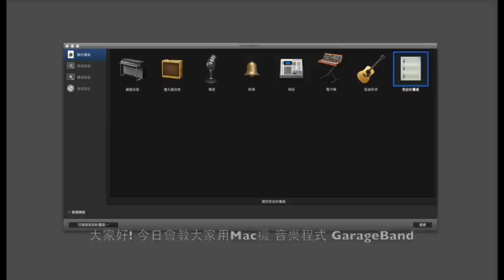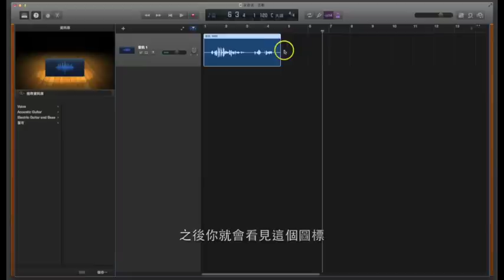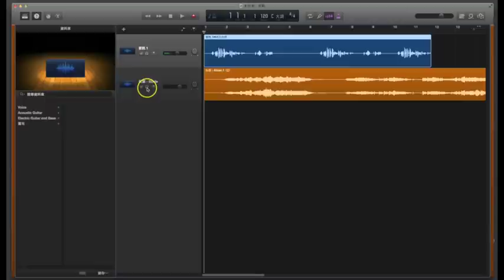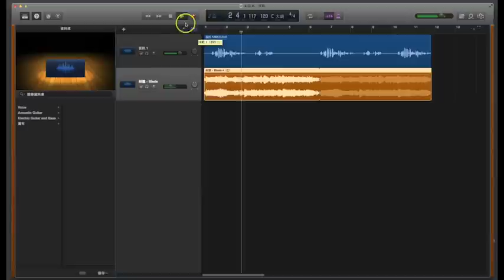GarageBand 錄音及聲音處理教學